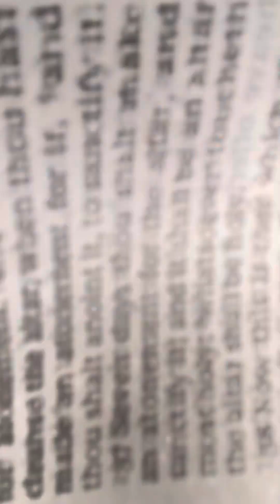Sacred Sundays Season 2 Finale video 1: Exodus 30